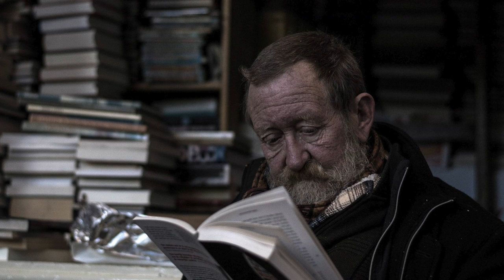CÓMO NO SER UN CRETINO: REGLAS QUE TODO MUNDO ROMPE SIN SABER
ESTAS REGLAS DE URBANIDAD HARÁN QUE NO SEAS UN CAVERNICOLA, TE RECOMENDAMOS SEGUIRLAS.

Visita nuestro sitio asociado de Amazon para productos de tu interés: